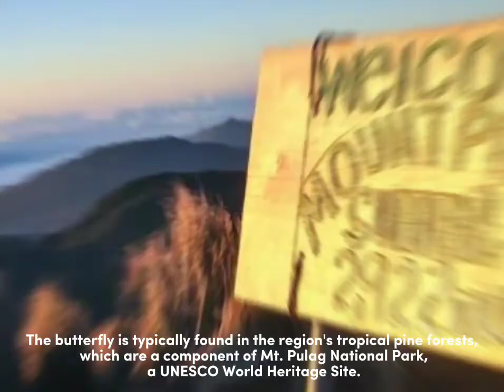Luzon Peacock Swallowtail (Papilio chikae)|Incredibly Rare Type of Butterflies in Philippines|Facts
Luzon Peacock Swallowtail

This "gloss" or "peacock" swallowtail (Papilio chikae) was discovered in 1965 on Luzon, an island in the northern Philippines. Preferring heights of over 1500 meters, the peacock swallowtail is large with black, green, red, blue, and even purple scales. Because it has such a limited and threatened range, the Luzon peacock swallowtail is highly endangered.